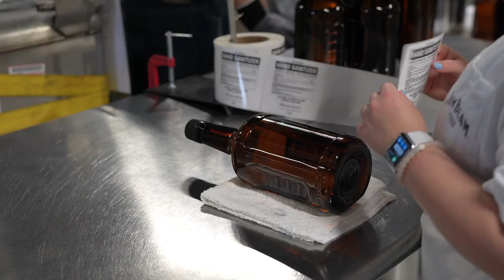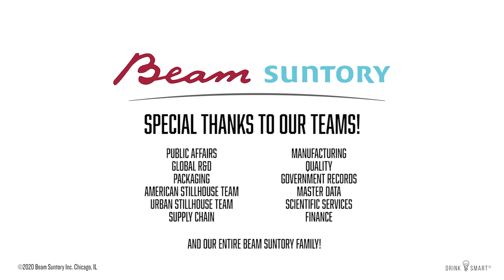Beam Suntory Produces Hand Sanitizer